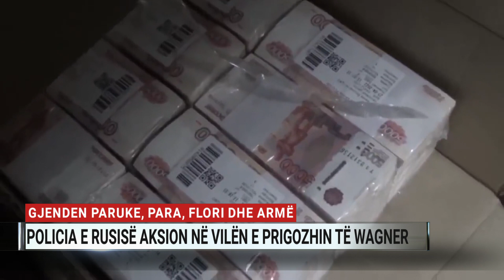Gjenden paruke, para, flori dhe armë, policia ruse aksion në vilën e Prigozhin të Wagner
Policia e Rusisë ka bastisur rezidencën dhe zyrën e Yevgeny Prigozhin në Shën Peterburg. Kështu raporton CNN duke iu referuar mediave në Moskës, që kanë publikuar edhe video të aksionit, ndërsa shkruan se kjo është dukshëm pjesë e fushatës së propagandës shtetërore kundër bosi të grupit të mercenarëve Wagner.